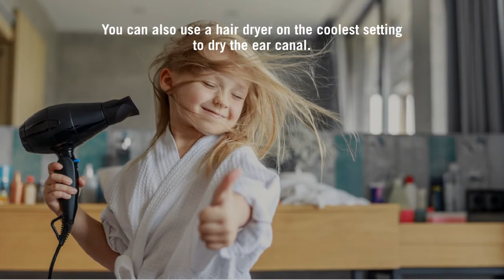How To Treat and Prevent Swimmer's Ear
Don't let swimmer's ear put a stop to your kids' summertime fun.